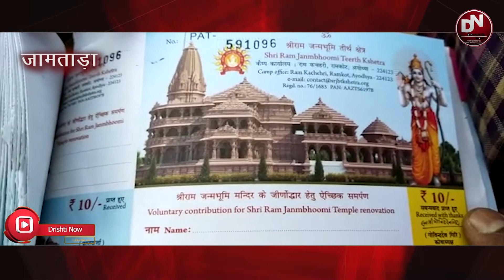रांची दुमका रामगढ़ गोड्डा जामताड़ा गढ़वा चतरा कोडरमा जिले की बड़ी खबरे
धन्यवाद
टीम दृष्टि
OUR DIGITEL PLETFROM